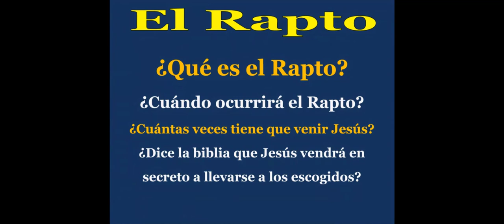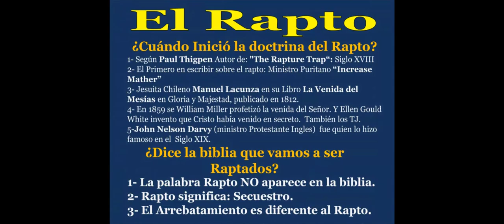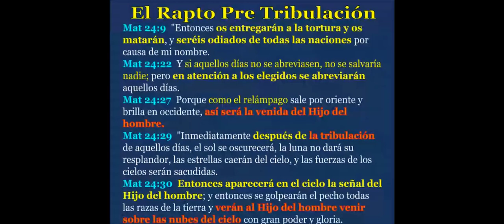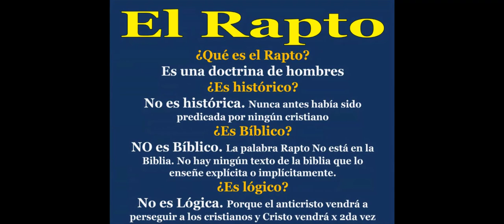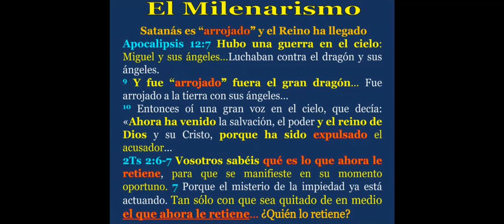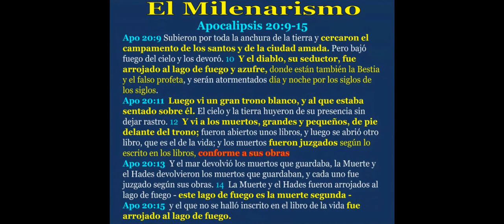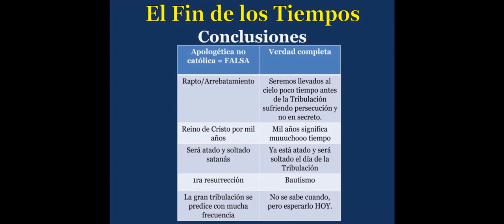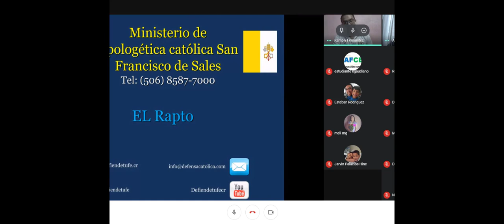Curso virtual 01 - Apologética 1 - Clase 24: El rapto, la segunda venida y el milenarismo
¿Qué es el rapto? ¿Está en la Biblia? ¿Es lógico? ¿Es histórico?

Presentado por los hermanos Alonso y Érick